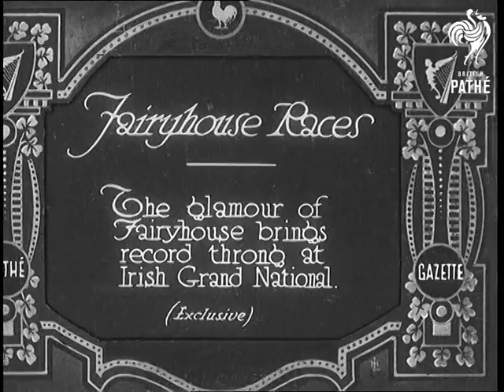Fairyhouse Races (1932)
Full title reads: "Fairyhouse Races. The glamour of Fairyhouse brings record throng to Irish Grand National. (Exclusive)"

Eire, Republic of Ireland, Southern Ireland.

Shot over large crowd gathered for horse racing. There are lots of stalls and book makers stands. Lots of the people are thronging round the bookies.

Pan along the packed grandstand.

Horses lead out onto the track by their stable lads.

Horses racing down the straight. People are packed against the rail trying to catch a glimpse.

L/S out in the country horses take a corner and run towards a fence.

Three horses race down the straight, the crowds are even thicker now.

 FILM ID:667.27